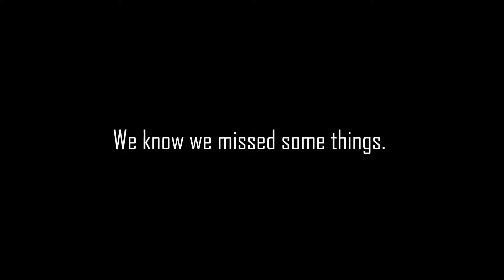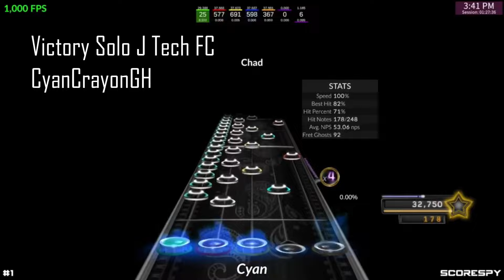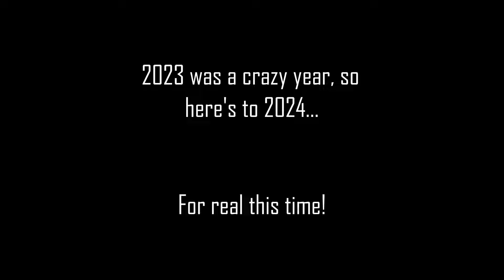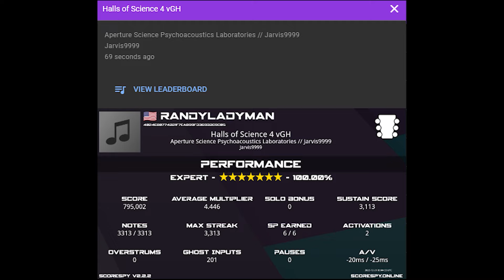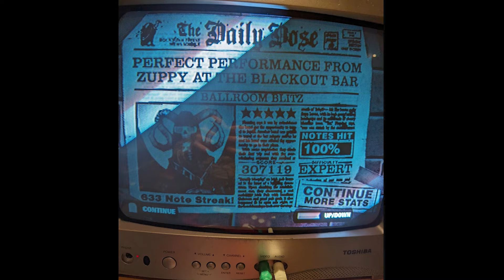Plastic Instruments Monthly | December 2023 & January 2024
Welcome back to Plastic Instruments Monthly, the ultimate newsletter for the wider 5-fret community!

Song/Chart Releases:

JANUARY 2024

CH Accomplishments:

DECEMBER 2023

JANUARY 2024

JANUARY MONTAGES